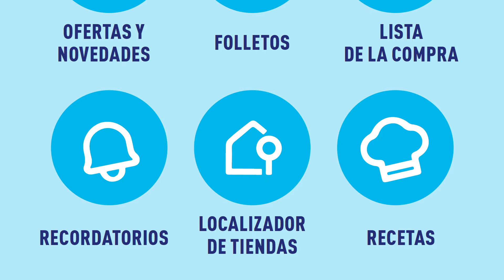🇪🇦 ALDI BAZAR NUEVAS OFERTAS DESDE EL MIERCOLES 15 AL MARTES 21 DE MAYO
🇪🇦 ALDI NUEVAS OFERTAS CATALOGO DE BAZAR DESDE EL MIERCOLES 15 AL MARTES 21 DE MAYO